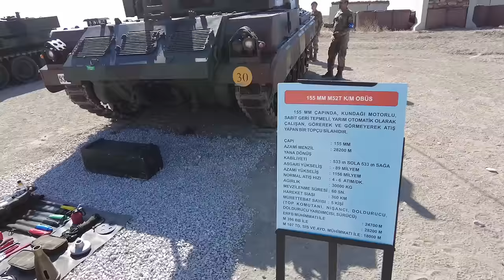Ateş Serbest 2024. İşte TSK'nın yeni mühimmat ve sistemleri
Milli Savunma Bakanlığı'nın daveti ile Türk Silahlı Kuvvetleri'nin envanterinde olan ve yeni sistem ve mühimmatı görmek üzere Ankara Polatlı'da Sakarya Kışlası'na gittik. Önce sergiyi geziyoruz, ardından  @SavunmaSanayiST kanalının sahibi Anıl Şahin ile konuştuk. Ardından da atışları izledi... İşte konular:
00:00 Açılış
00:19 Tolga Özbek anlatıyor
00:52 KÜSS Kuleüstü Silah Sistemi
01:35 SERHAT Havan Atış Tespit Radarı
02:23 NEFER Kuleli Zırhlı Muharebe Aracı
03:09 M60T tankı
04:08 155 mm FIRTINA Obüsü ve doldurma ekipmanı
05:26 HİSAR-O Füzesi
06:12 Anıl Şahin ile sergi değerlendirme
17:50 Atışlar öncesinde Tolga Özbek anons
22:10 Atışlar